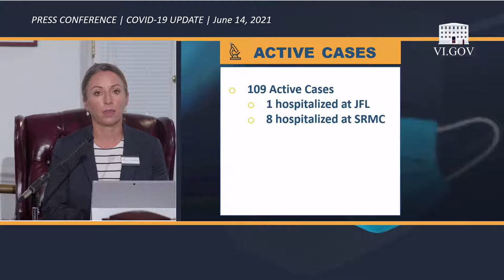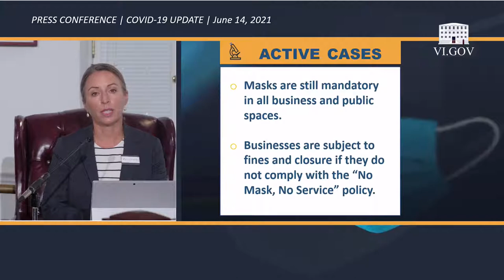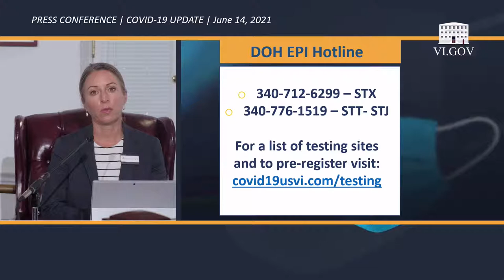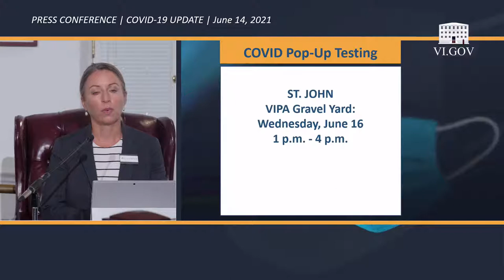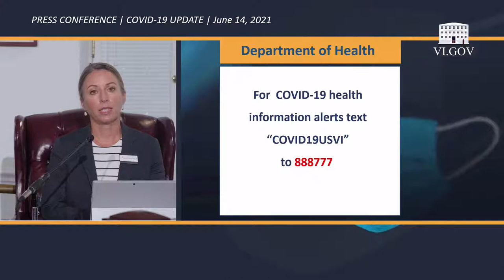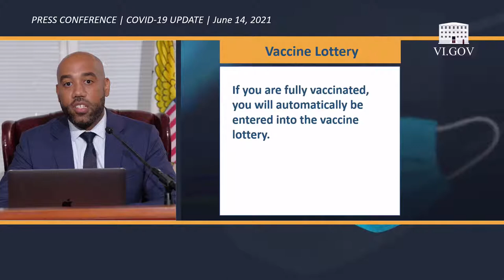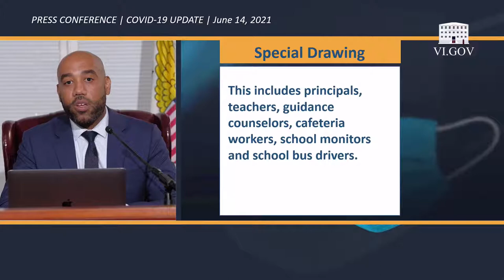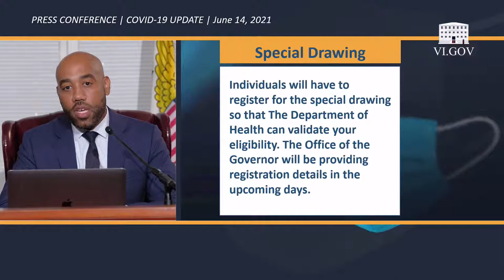Government House Weekly Press Briefing/ COVID-19 Update 6/14/21